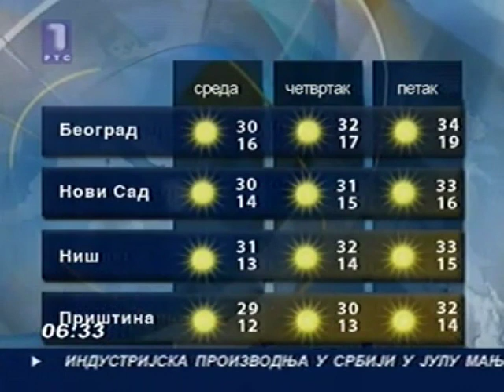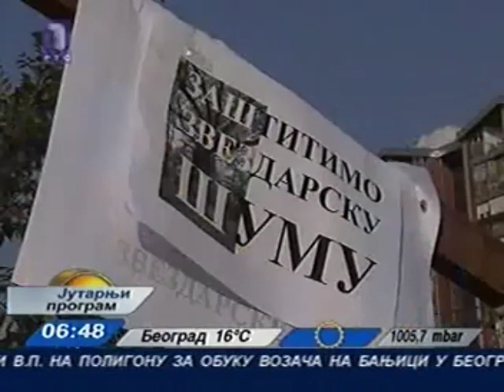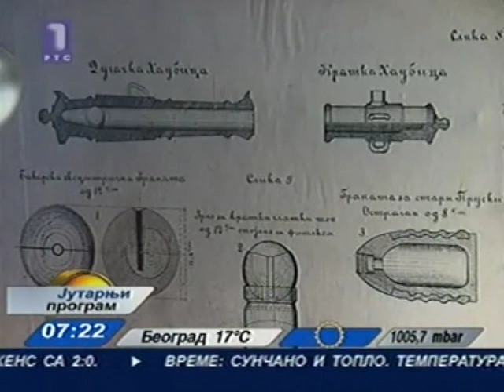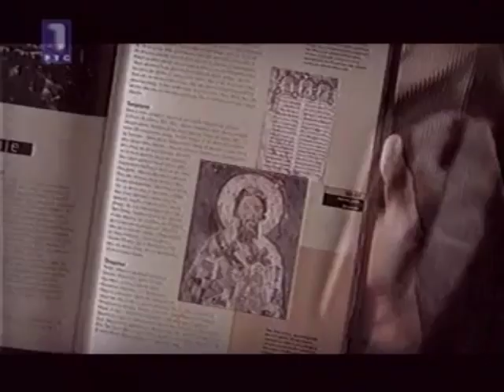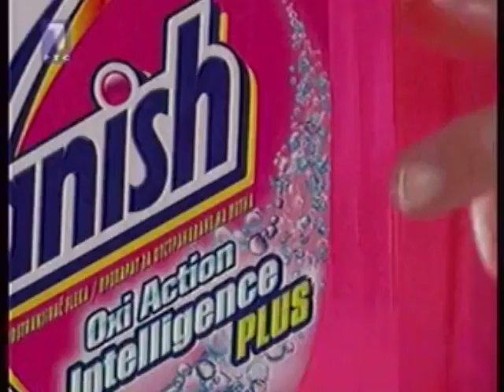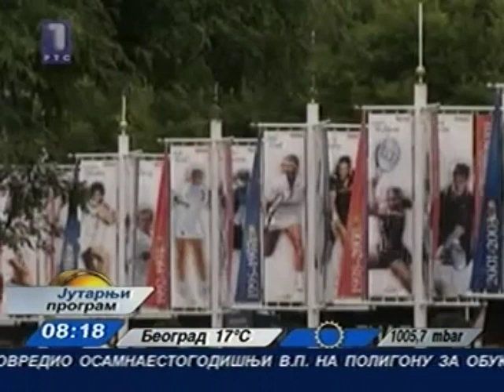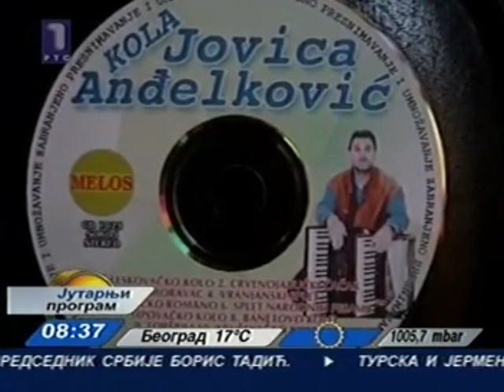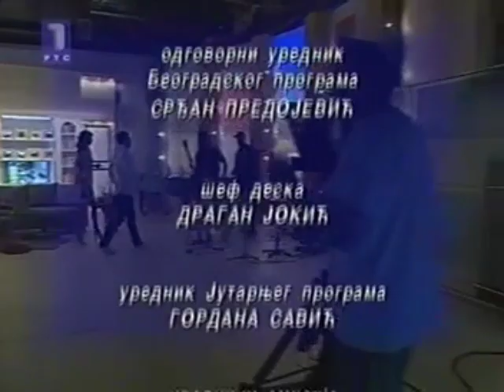RTS 1 - Jutarnji Program (01.09.2009.)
Voditeljke: Srđan Predojević i Jovana Janković